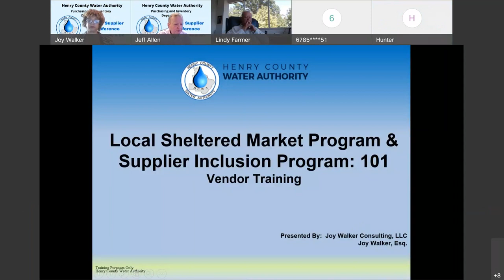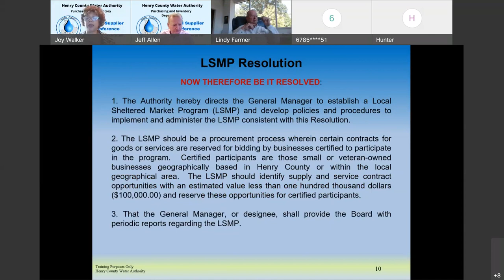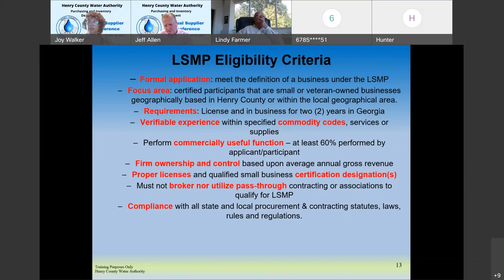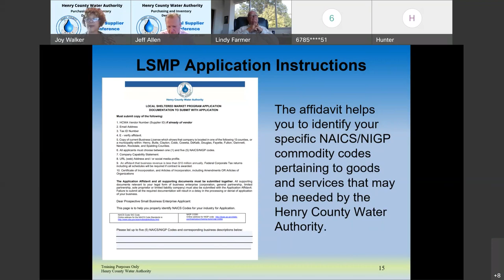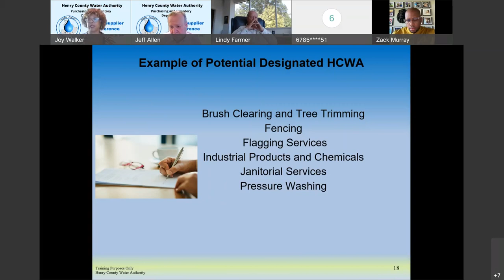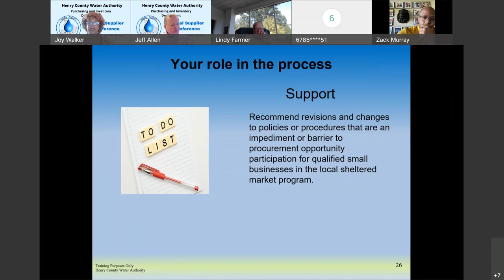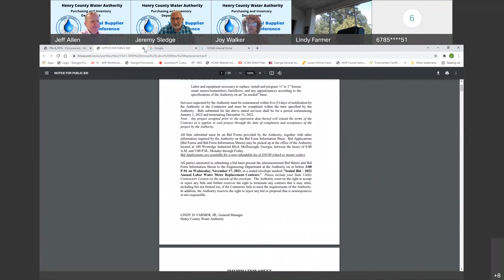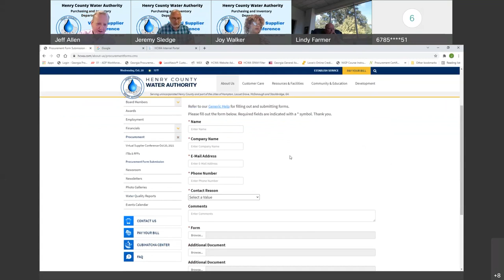Henry County Water Authority Virtual Supplier Conference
In this video, you will learn the steps that are needed to be taken to do business with the Henry County Water Authority. This conference will also talk about the benefits of doing business with the water authority and how to become a supplier.